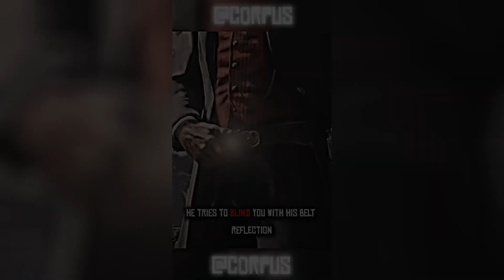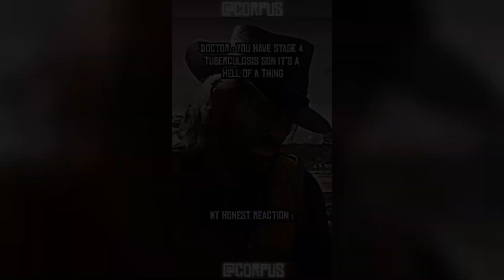🥶🥶 Coldest Red Dead Redemption 2 Edits TikTok Compilation Part 2 (7K Subscriber Special)